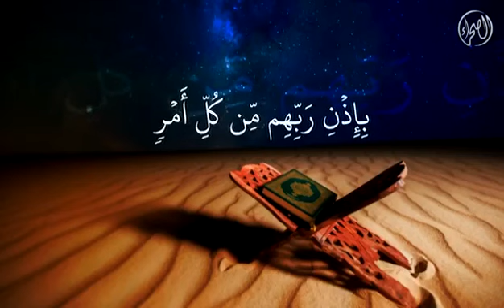إنا أنزلناه في ليلة القدر وما أدراك ما ليلة القدر - ماهر المعيقلي